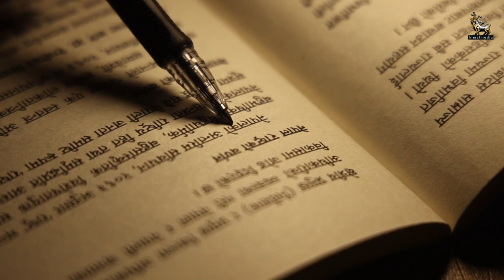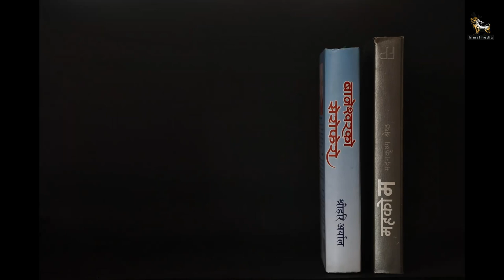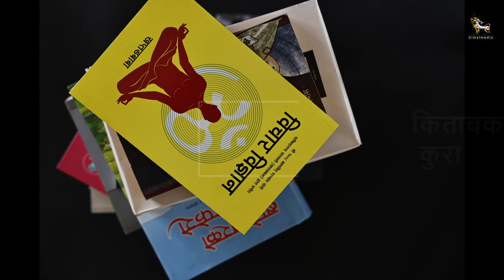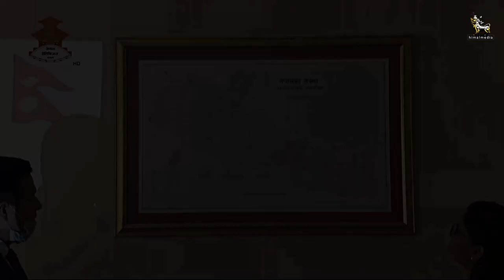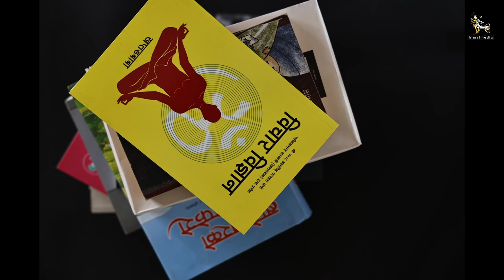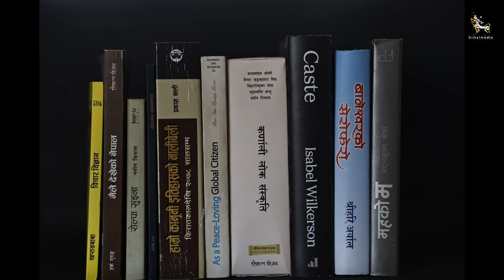किताबका कुरा: प्रा.पीताम्बर शर्मासँग | Kitab Ka Kura with Pro. Pitambar Sharma | Episode 13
किताबका कुरा: प्रा.पीताम्बर शर्मासँग | Kitab Ka Kura with Pro. Pitamber Sharma | Episode 13

नेपालको भूमि अतिक्रमणबारे भारत र चीनको दृष्टिकोण उस्ताउस्तै छ: प्रा.पीताम्बर शर्मासँ

अन्तर्वार्ता : सन्त गाहा मगर
भिडिओ : सुमन नेपाली
सम्पादन : गोपेन राई